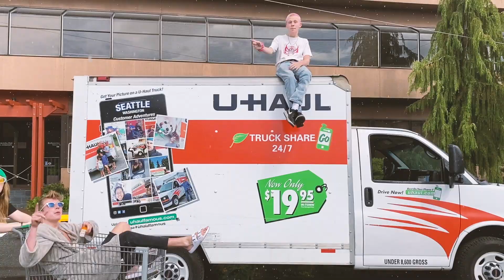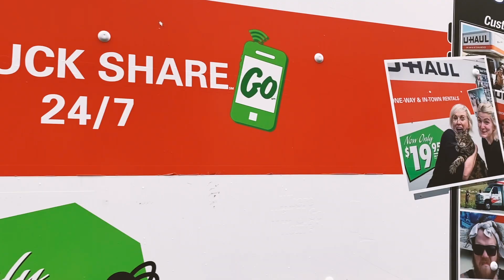UHAUL - BRAM, 515GANG, NOAH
Wrote, recorded and shot in 2 days.

Drive responsibly

Lyrics written by 515 gang and Noah Rens
Produced by Bram